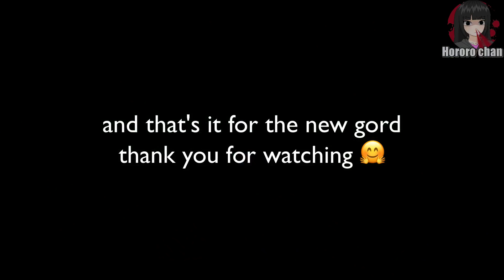NEW GORD REWORK SKILS AND ANIMATION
why the new skin have better animation than the legendary?

»» YT Moderators
› zkael星
› No
› *icreams.雪
› 2B 鋼
› RanjitDab Dionisio
› ѕυp ѕap
› Tadashi Guy